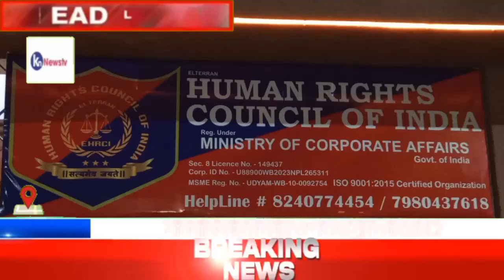হিউম্যান রাইটস কাউন্সিল অফ ইন্ডিয়ার প্রধান কার্যালয়ের শুভ উদ্বোধন হল বেহালায়। knnews tv